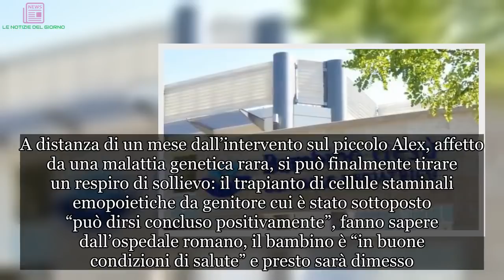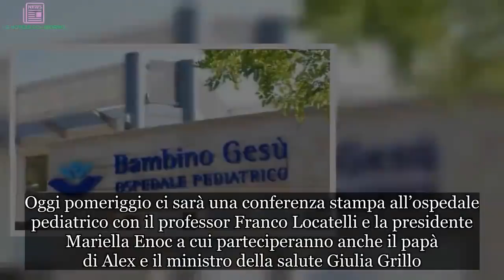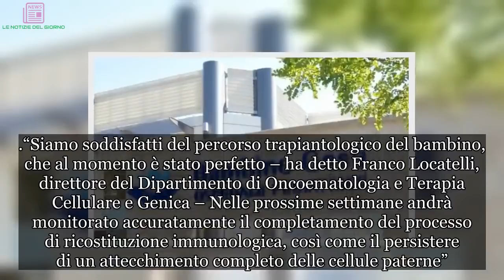Alex, una bellissima notizia: il trapianto è riuscito e lascerà presto l’ospedale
Alessandro Maria Montresor, è una bellissima notizia quella che arriva direttamente dall’ospedale Bambino Gesù di Roma: il trapianto è riuscito. A distanza di un mese dall’intervento sul piccolo Alex, affetto da una malattia genetica rara, si può finalmente tirare un respiro di sollievo: il trapianto di cellule staminali emopoietiche da genitore cui è stato sottoposto “può dirsi concluso positivamente”, fanno sapere dall’ospedale romano, il bambino è “in buone condizioni di salute” e presto sarà dimesso.

Le cellule del padre, manipolate e infuse nel bambino, spiegano sempre dal Bambino Gesù, a distanza di un mese dal trapianto “hanno perfettamente attecchito”. Nell’ultima settimana Alex ha ricevuto la terapia di preparazione al trapianto mirata a distruggere le cellule portatrici del difetto genetico responsabile della patologia. Le cellule del padre, dopo essere state mobilizzate e raccolte dal sangue periferico, sono state opportunamente manipolate e infuse nel bambino nella giornata di ieri, 23 gennaio 2019.
Il piccolo, affetto da Linfoistiocitosi Emofagocitica (HLH), a fine novembre era stato trasferito al Bambino Gesù di Roma dal Great Ormond Street di Londra, e sottoposto il 20 dicembre a trapianto di cellule staminali emopoietiche da genitore. Nell’arco delle quattro settimane successive al trapianto non si sono registrate complicanze, né sul piano infettivo, né sul piano del rigetto, dunque, rende noto l’ospedale capitolino, il percorso trapiantologico può dirsi concluso positivamente.
La somministrazione del farmaco salva-vita (emapalumab), che teneva sotto controllo la malattia di Alex regolando le reazioni del sistema immunitario, è stata sospesa la scorsa settimana e ora per lui si apre ora una nuova fase che prevede visite di controllo in DH con frequenza inizialmente settimanale e poi, via, via, sempre più distanziata. Oggi pomeriggio ci sarà una conferenza stampa all’ospedale pediatrico con il professor Franco Locatelli e la presidente Mariella Enoc a cui parteciperanno anche il papà di Alex e il ministro della salute Giulia Grillo.
“Siamo soddisfatti del percorso trapiantologico del bambino, che al momento è stato perfetto – ha detto Franco Locatelli, direttore del Dipartimento di Oncoematologia e Terapia Cellulare e Genica – Nelle prossime settimane andrà monitorato accuratamente il completamento del processo di ricostituzione immunologica, così come il persistere di un attecchimento completo delle cellule paterne”. “I rischi ai quali i pazienti di questo tipo possono andare incontro dopo la dimissione – ha aggiunto – sono principalmente legati allo sviluppo di complicanze infettive. Per questa ragione il bambino verrà strettamente controllato con periodiche visite presso il nostro reparto di DH; doverosamente premessa questa nota di cautela, non possiamo che essere, allo stato attuale, felici per l’evoluzione di questa vicenda così complessa”.

Https: